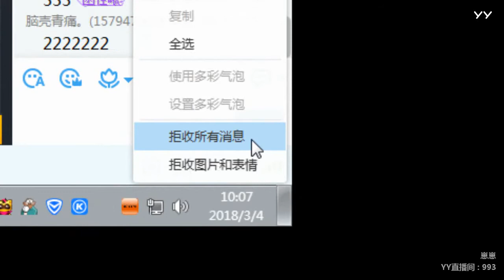YY LIVE 燃舞蹈 崽崽 - 《燃舞蹈》（Artists・Sing・Music・Dance・Instrument・Talent Shows・DJ・KPOP・Remix・LIVE)